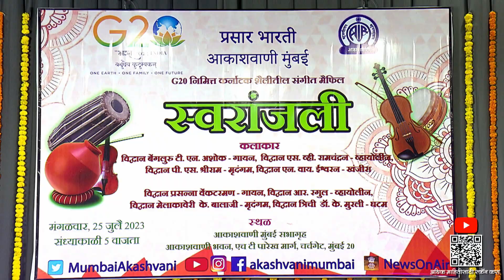Promo | HD | AAPLA MAHARASHTRA | शनिवार दिनांक 05.08.2023 सकाळी 10.30 वा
शनिवार दिनांक 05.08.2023 सकाळी 10.30 वा
आणि पुन प्रसारण - बुधवार दिनांक 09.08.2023 सायंकाळी 05.30 वा